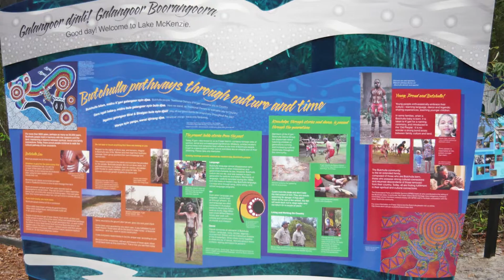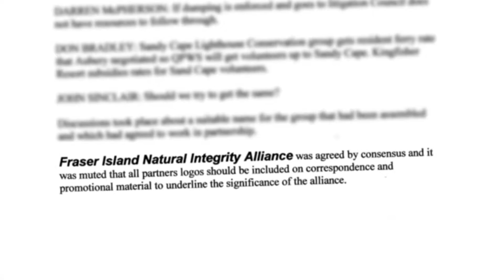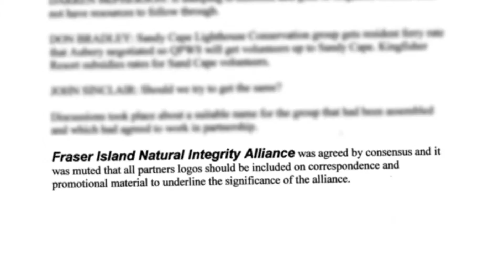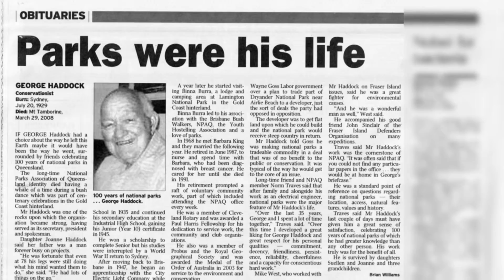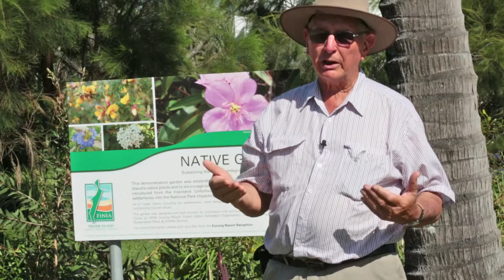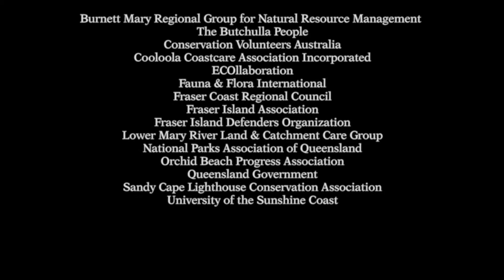FINIA Case Study